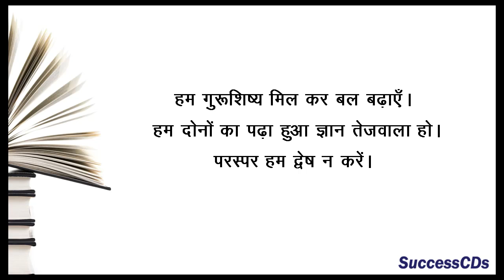Upnishad Mantra 2 (उपनिषद मंत्र) - Meaning of Sanskrit Mantras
Upnishad Mantra 2 (उपनिषद मंत्र) - Meaning of Sanskrit Mantras by Shyam Chandra Mishra for SuccessCDs Education Videos .